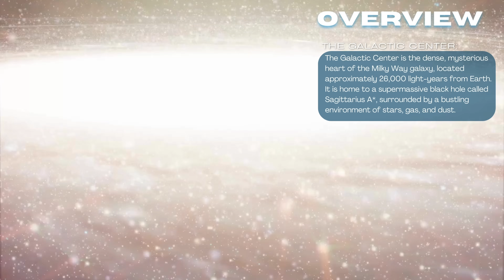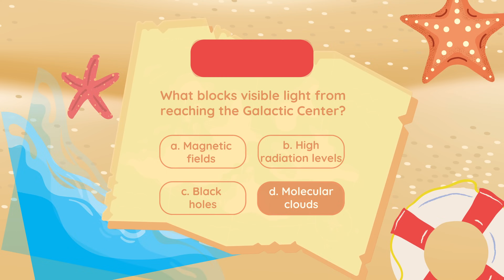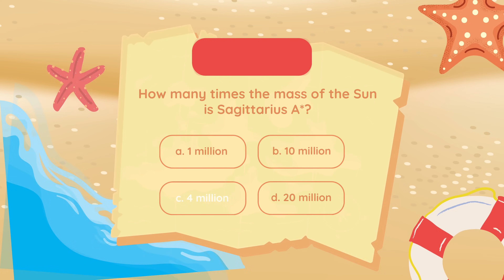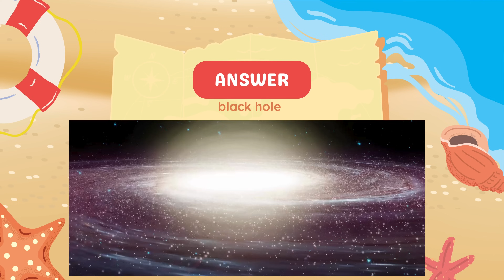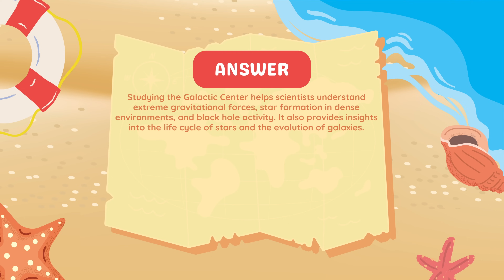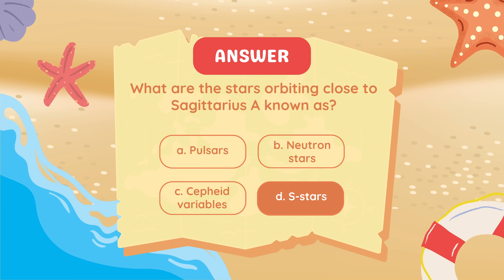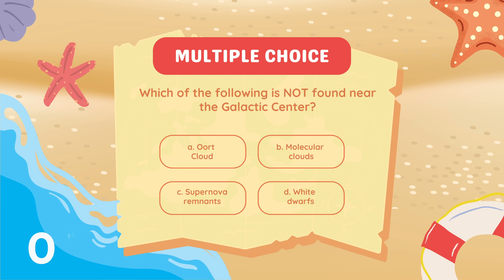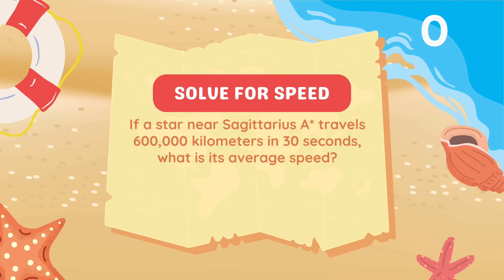QuizTime S1E96 The Galactic Center: The Heart of the Milky Way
In this fun and interactive quiz, we challenge you with exciting questions that are both educational and silly. Test your knowledge with true or false questions, multiple-choice trivia, and fill-in-the-blank challenges! Can you get all the answers right? Let’s find out together!